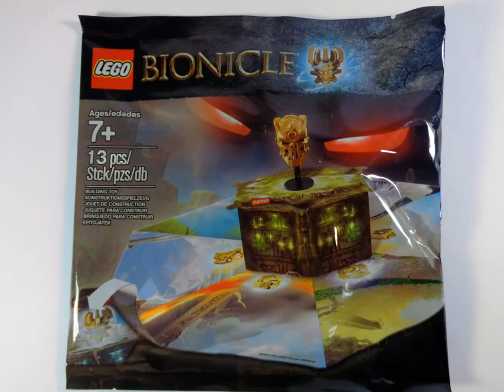Bionicle 2015 Combinations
This is a Bionicle 2015 Combinations.
From Toas and Skull Combinations.